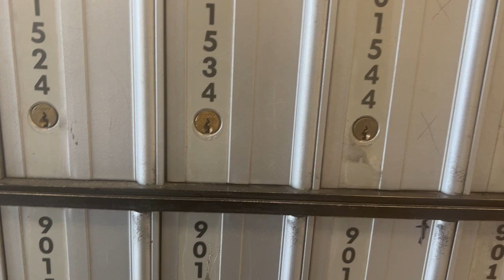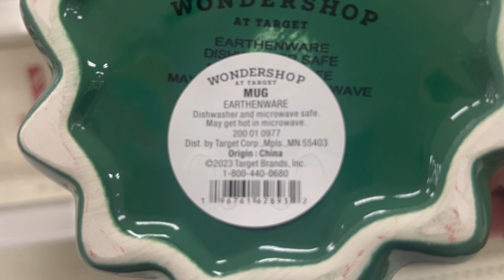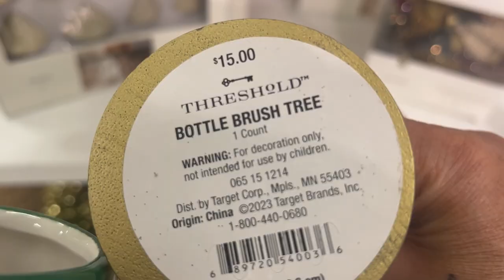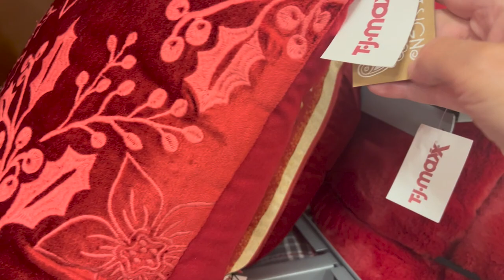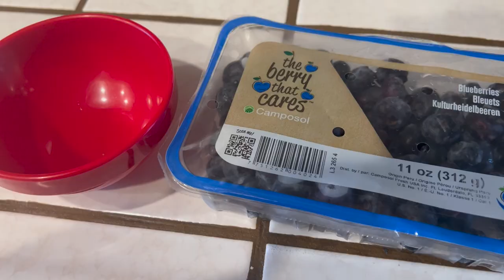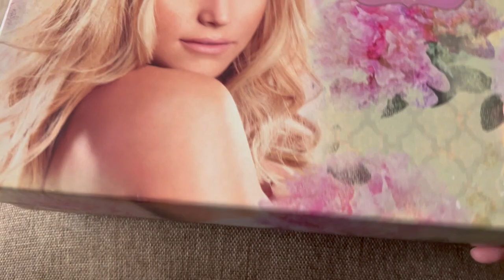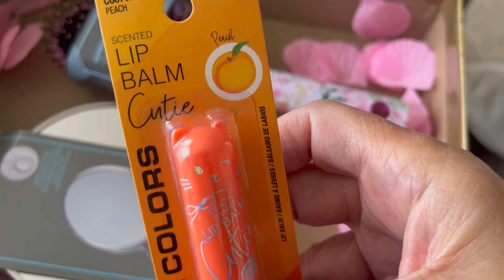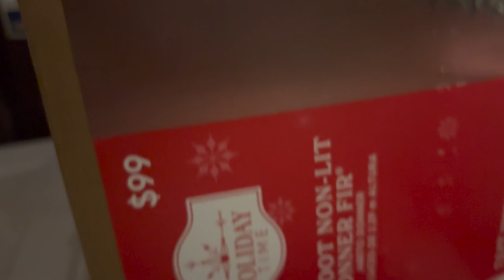Vlog I New Christmas Tree, Shopping, Running Errands I Trying Starbucks First Time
Vlog, Decorating with Jazigreen

Hi Jazigreen Family! Are you ready for a long Vlog? Sit back, relax and enjoy.

$Jazigreen7